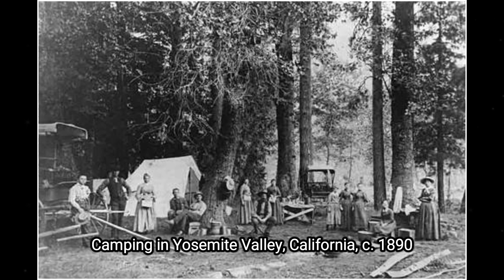Time's Lost Tints: 1900s-1970s Unveiled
In this new video from The Time Then channel we will show you Time's Lost Tints: 1900s-1970s Unveiled 🎥

Step into the past with 'Time's Lost Tints: 1900s-1970s Unveiled'. Revel in rediscovered snapshots that narrate a hundred years of memories. 📸

► You'll also find here:
historical pictures
hollywood celebrities
historical photos